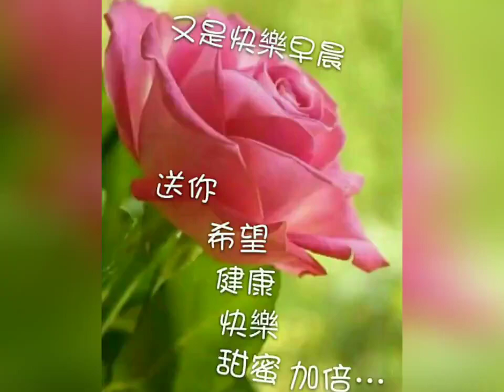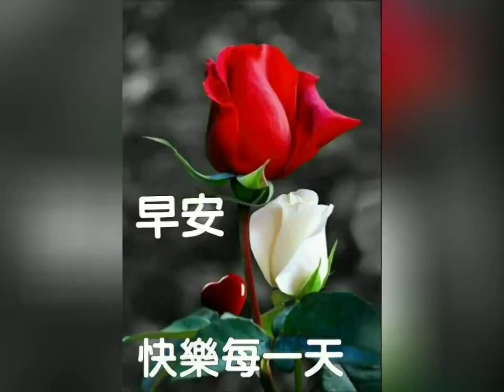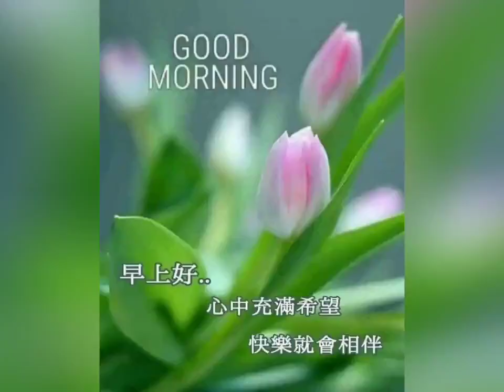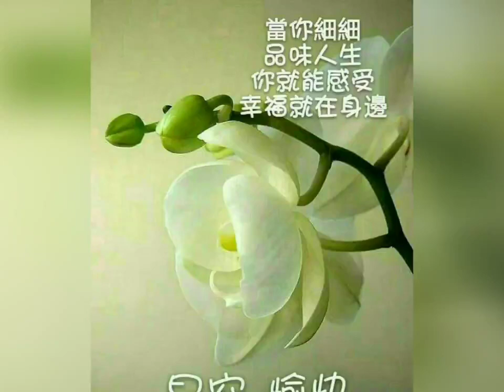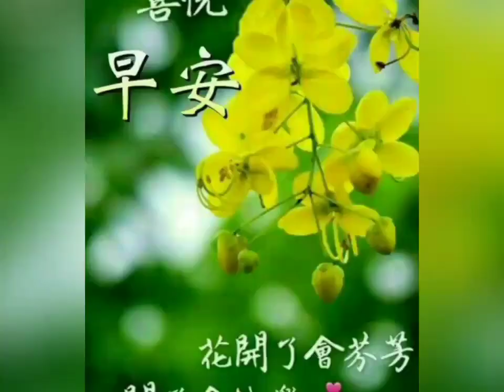花卉早安圖片+飄洋過海來看你